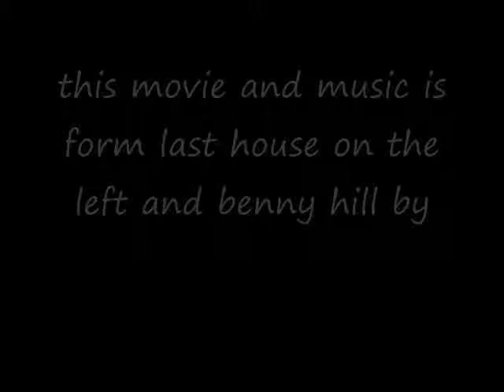Yakety House on the Left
Last House on the Left meets Benny Hill